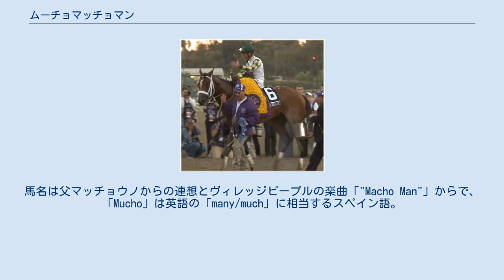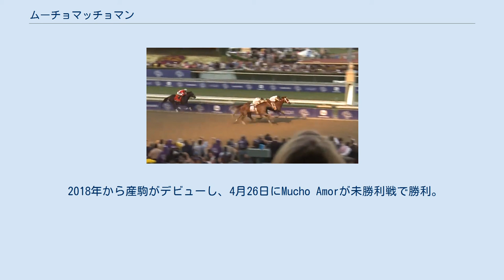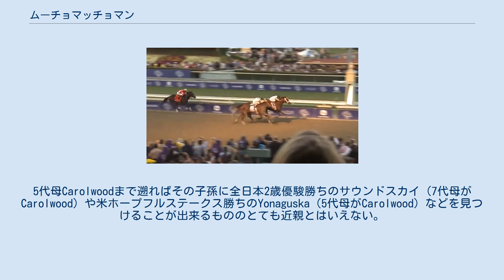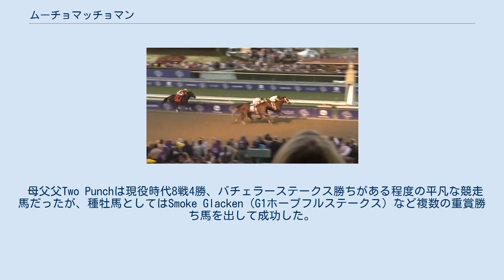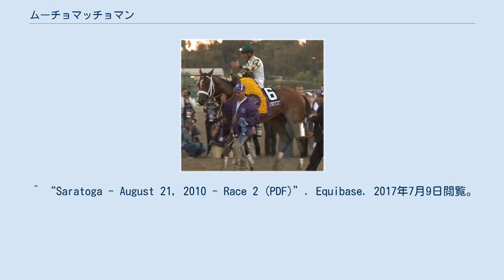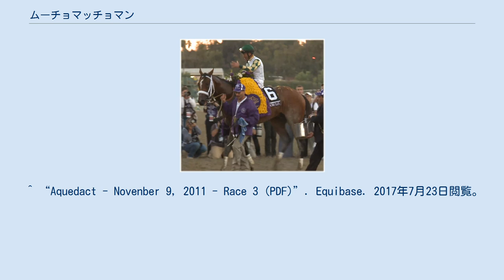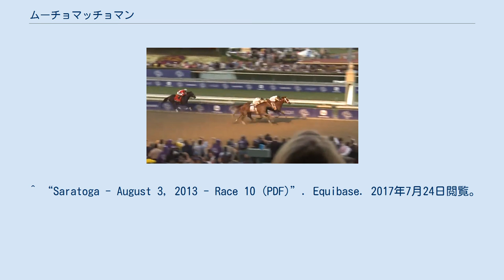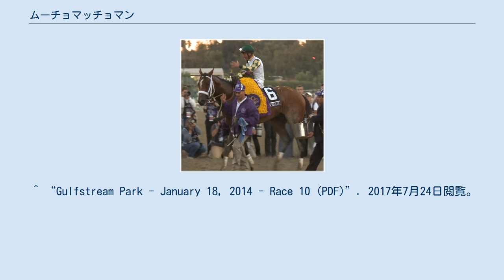ムーチョマッチョマン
ムーチョマッチョマン （Mucho Macho Man 2008年6月15日-） はアメリカ合衆国の元競走馬、種牡馬。
2013年のブリーダーズカップクラシックに優勝した。
馬名は父マッチョウノからの連想とヴィレッジピープルの楽曲「"Macho Man"」からで、「Mucho」は英語の「many/much」に相当するスペイン語。
 各レースの出典については#競走成績を参照。
 ムーチョマッチョマンの生産牧場はフロリダ州オカラ近郊にあるローズグローヴファームである。
同牧場はジョンとキャロルのリオ夫妻が経営する、敷地面積は40エーカー・繁殖牝馬は4頭だけという小さな牧場で4頭のうちの1頭がムーチョマッチョマンの母ポンチェデレオナである。
 ポンチェデレオナは現役時代は30戦8勝。
アノアキアステークスに勝利している。
その後、アデナスプリングスで繁殖入りしたがマッチョウノの仔を受胎した状態で3万3千ドルでリオ夫妻に購入された。
 そうして2008年の出産シーズンを迎えたが予定日を過ぎても中々産まれなかった。
予定日から3週間以上経った6月15日の父の日に産まれたが、産まれた後も微動だにせず死産かと思われた。
キャロルたちの心臓マッサージにより数分後に息を吹き返し、その後は健康体となった。
牧場時代、キャロルたちは心停止状態から蘇ったこの馬のことをキリストの友人でキリストに復活された人物にちなんでラザロと呼んでいた。
 遅生まれで死産寸前という出生にも拘らずその後はすくすくと育ち体高17ハンド（約173cm）という大柄な馬になった。
ドリームチームレーシングの代表ジム・カルバーに購入され、ウィリアム・P・ホワイト調教師に預けられることとなる。
 デビュー戦は7月のコールダー競馬場での未勝利戦（ダート6ハロン）となった。
ルイス・アランゴを鞍上に4番人気で挑んだがグルメディナーの2着に敗れた。
このレースの後にディーン・リーヴスと妻のパティ・リーヴスのリーヴス・サラブレッド・レーシングがこの馬の所有権の50%を買い取ってドリームチームレーシングとの共同所有となり、同時にティモシー・リトヴォ調教師に管理が移された。
この売買の際に元々リーヴス夫妻は勝ったグルメディナーの方を購入する予定だったが、「2着の馬の方が良く見える」といってムーチョマッチョマンの方を購入したということである。
 その後8月の未勝利戦（ダート7ハロン）に3着した後、3戦目の9月の未勝利戦（ダート8ハロン70ヤード）でエイバー・コアを鞍上に4馬身差で快勝し、初勝利を挙げた。
なおこのレースの後で管理調教師がティモシーから妻のキャサリン・リトヴォへと移された。
 キャサリンは兄と父を共に心臓の病で失っており、自身も重い心臓病で入院することとなった。
幸いにして彼女は2008年に心臓移植を受けることが出来てこの頃は毎日薬を飲む必要はあったものの調教師の仕事が問題なくできるまでになっていた。
産まれた時に心臓が止まっていたムーチョマッチョマンをキャサリンは自分と重ね合わせ、強い思い入れを持っていた。
 4戦目は重賞初挑戦となる11月のG2ナシュアステークス（ダート8ハロン）。
このレースはデイビッド・コーエンが騎乗。
前走未勝利戦を8馬身差で圧勝してきたトゥーオナーアンドサーブが断然の1番人気。
ムーチョマッチョマンは5頭立ての3番人気で挑んだ。
レースはトゥーオナーアンドサーブが最初から快調に逃げを打ち、ムーチョマッチョマンは向正面で2番手に上がってトゥーオナーアンドサーブを追撃するものの直線で更に差を広げられて4馬身差の2着に終わった。
 5戦目は鞍上をコアに戻して11月末のG2レムゼンステークス（ダート9ハロン）。
このレースでは再びトゥーオナーアンドサーブが断然1番人気。
ムーチョマッチョマンは5頭立ての最低人気で出走となった。
レースはトゥーオナーアンドサーブが逃げ、ムーチョマッチョマンは2番手で追走するものの追いつけず2馬身差の2着となった。
 2歳時は5戦1勝で終わる。
 年明け1月末のG3ホーリーブルステークス（ダート8ハロン）から始動。
1番人気で臨んだものの勝ったダイアルドインから4馬身、3着グルメディナーからも3馬身離された4着に敗れた。
 次走は2月のG2リズンスターステークス（ダート8.5ハロン）、ラジブ・マラージに乗り替わった。
スタートから2番手...